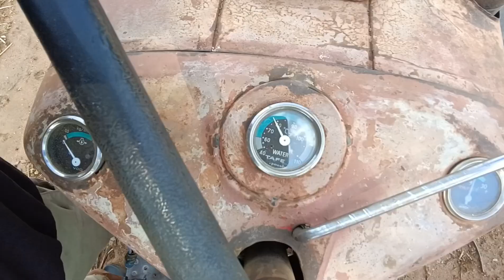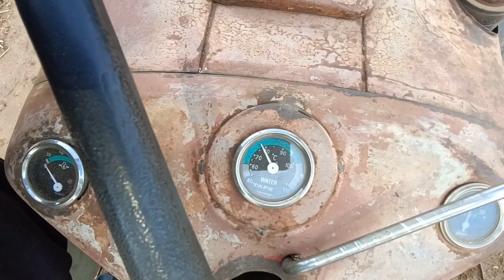Finally Khet Me Dusra Tractor Bula Hi Liya 😱 Or Apne Tractor Ko Papa Ke Badle Sla Hi Liya😍